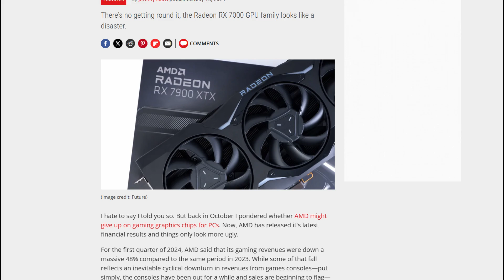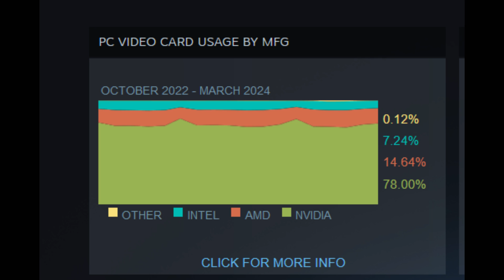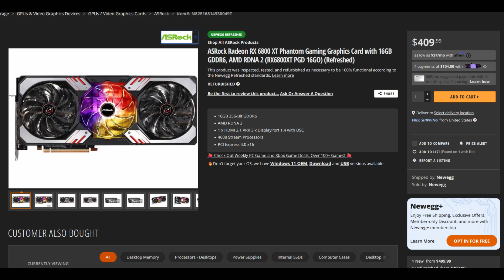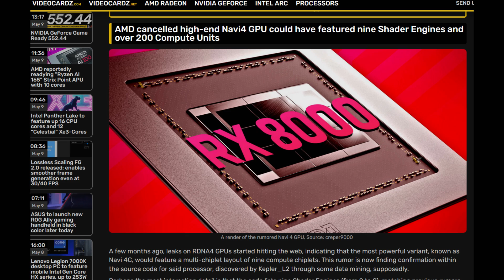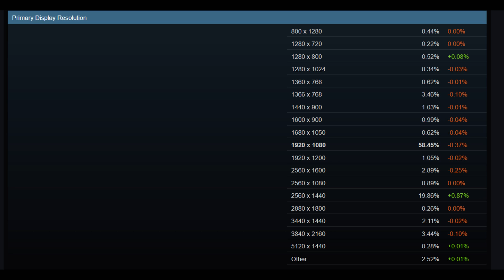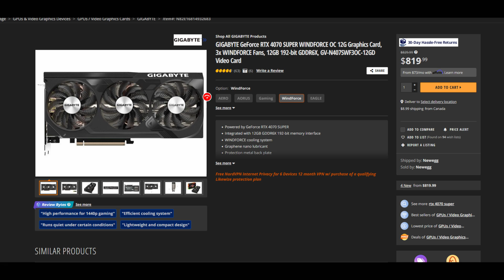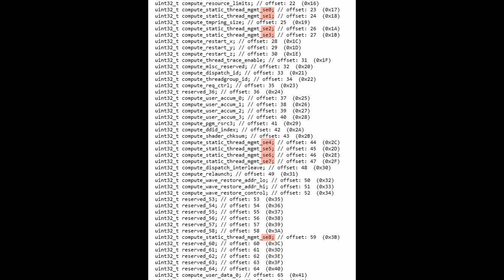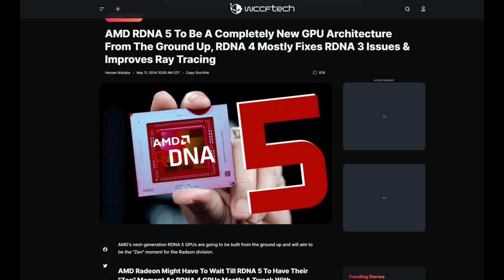Why AMD Stopped Competing with Nvidia – GPU Struggles Spell Trouble for Gamers!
In this video, we dive into the current state of AMD’s Radeon GPU division and the broader implications for the gaming market. I’m not tied to any one company, but I’m a big advocate for healthy market competition. When competition thrives, we get better products and pricing. However, the GPU market is feeling particularly lopsided these days, and it might get worse with AMD potentially stepping back from certain segments. In this discussion, we’ll explore AMD’s recent revenue decline, the impact of lower console sales, and how Nvidia’s dominance is affecting AMD. We’ll also consider the future of AMD’s RDNA architecture and what it means for gamers and the industry. Join me as we break down these developments and their potential consequences for the gaming GPU landscape.